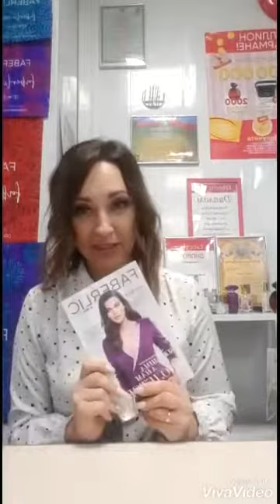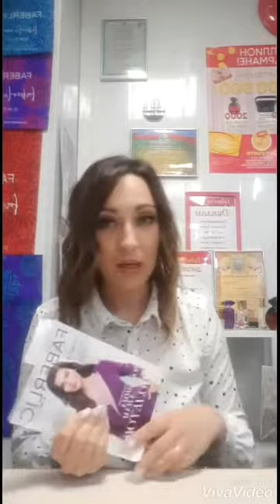Как сделать ЛО 100 баллов от Алены Кемаевой